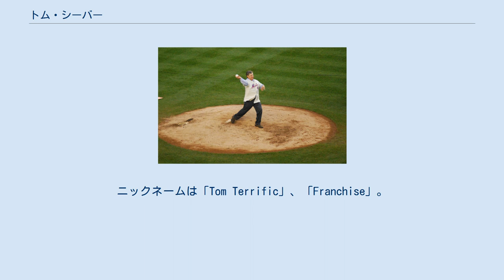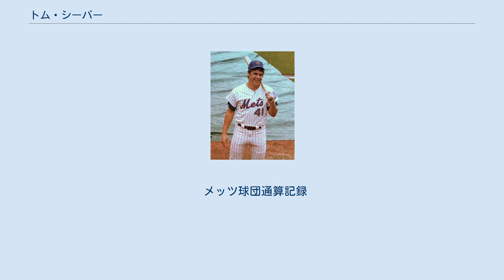トム・シーバー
ジョージ・トーマス・シーバー（George Thomas Seaver, 1944年11月17日 - 2020年8月31日）は、アメリカ合衆国・カリフォルニア州フレズノ出身の元プロ野球選手（投手）。
右投右打。
ニックネームは「Tom Terrific」、「Franchise」。
 1965年のMLBドラフトでロサンゼルス・ドジャースから10巡目に指名を受けるが契約せず。
1966年1月のドラフトでアトランタ・ブレーブスから指名を受けるが、在学していた南カリフォルニア大学のルールで無効となった。
結果としてブレーブスとは契約できず、大学からは出場停止処分となって身分が宙に浮く形となってしまい、ブレーブスが支払う予定だった契約金が保障されることを条件とした救済の為の特別ドラフトが行われ、抽選の結果交渉権を獲得したニューヨーク・メッツと4月3日に契約。
1967年4月13日のピッツバーグ・パイレーツ戦でメジャーデビュー。
新人ながらオールスターゲームに選出され、9回に登板しセーブを記録。
以後6年連続で選出された。
16勝13敗・防御率2.76を記録し、リーグ最下位に終わったチームでひとり気を吐いた。
最下位チームからは史上初となるルーキー・オブ・ザ・イヤーを受賞。
1968年は開幕投手を務める。
4月15日のヒューストン・アストロズ戦では10回を2安打無失点と好投しながら勝敗付かず。
その後も好投しながら援護がなく、5月まで防御率1.91ながら2勝に留まるが、6月に5勝を挙げる。
最終的に16勝12敗・防御率2.20・205奪三振の成績を残し、チームは球団史上最高の勝率.451を記録した。
 エクスパンションによって4球団が誕生し、東西2地区制となった1969年は7月9日のシカゴ・カブス戦で9回1死までパーフェクトに抑え、1安打無四球の「準完全試合」で完封勝利を挙げるなど、前半戦で8連勝を含む14勝を記録。
後半戦は防御率1.67、8月9日から3完封を含む10連勝。
25勝7敗・防御率2.21・208奪三振を記録し、最多勝利のタイトルを獲得。
チームは100勝を挙げて地区優勝を果たす。
ブレーブスとのリーグチャンピオンシップシリーズでは第1戦に先発し、7回5失点ながら勝利投手となり、チームは3連勝で球団創設以来初のリーグ優勝。
ボルチモア・オリオールズとのワールドシリーズでは第1戦に先発するが5回4失点で敗戦投手。
第4戦では9回に同点とされるも延長10回を1失点完投で王手をかける。
第5戦も勝利し4勝1敗でワールドチャンピオンに輝いた。
同年のメッツの躍進は「ミラクルメッツ」と呼ばれた。
オフに初のサイ・ヤング賞を受賞し、MVPの投票ではウィリー・マッコビーと22ポイント差の2位だった。
 1970年4月22日、試合前に前年のサイ・ヤング賞の表彰式が行われたサンディエゴ・パドレス戦で、6回2死からメジャー新記録の10人連続奪三振を達成し、スティーブ・カールトンが持つ当時のメジャー記録に並ぶ1試合19奪三振を記録した。
開幕から6連勝、6月9日からは9連勝するなど前半戦は14勝5敗・防御率2.40・178奪三振の成績で、オールスターゲームでは先発投手を務めた。
後半戦は4勝に留まるが、18勝12敗・防御率2.82・283奪三振を記録し、最優秀防御率・最多奪三振の二冠を獲得。
1971年は20勝10敗・防御率1.76、キャリアハイの289奪三振を記録し、2年連続で最優秀防御率・最多奪三振の二冠を獲得する。
1972年は21勝12敗・防御率2.92の成績。
 1974年 1973年は19勝10敗・防御率2.08・251奪三振、リーグトップの18完投を記録し、3度目の最優秀防御率・最多奪三振の二冠を獲得。
チームは4年ぶりの地区優勝を果たす。
シンシナティ・レッズとのリーグチャンピオンシップシリーズでは第1戦に先発し、13奪三振で無四球完投の好投を見せたが、9回にジョニー・ベンチにサヨナラ本塁打を浴びて敗戦投手。
2勝2敗のタイで迎えた最終第5戦は9回途中2失点の好投で勝利投手となり、リーグ優勝に貢献。
オークランド・アスレティックスとのワールドシリーズでは第3戦で8回12奪三振の好投も勝敗...